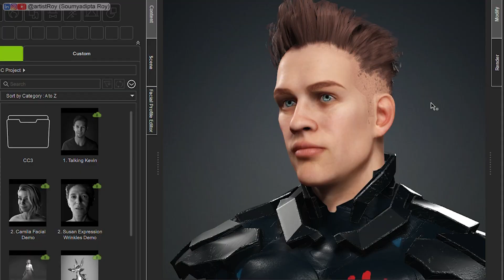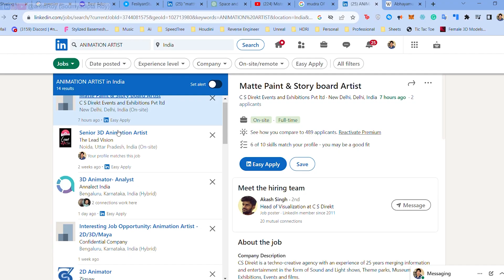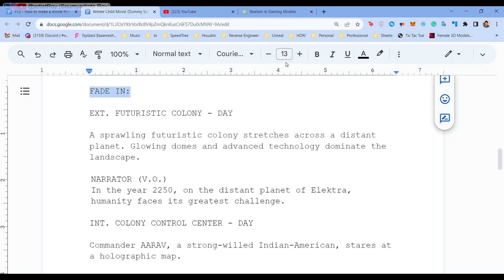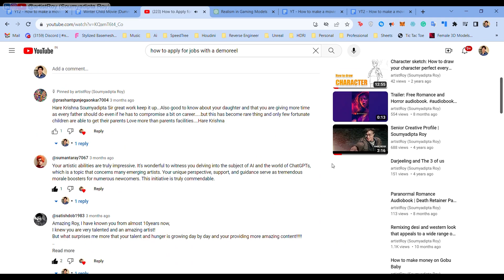How to use iClone and Character Creator | Animated Goddess Durga | Winter Child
🎬 Dive into the captivating world of film with our Movie Adventure Starter Kit, featuring iClone and Character Creator! 📹 In this video, explore a thrilling dive into the universe of "Winter Child" in it's  second project Trailer with tips on essential tools and processes. Unlock animation secrets from Marvel and Disney hits. Join our global creative community for an imaginative expedition today! I am your host, Soumyadipta Roy, but you can call me Roy.

🤝 Special Thanks to:
Enoc Burgos and Reallusion for enabling us the opportunity to explore such high quality tools like Character Creator and iClone. Follow him on Linkedin

Credits:
A Big shoutout to Matthew Derecki, Riddhi Joshi Roy and David Robson for absolutely crushing the voices for the young minister, medical officer and the musical score for this video!

About me, out of love people call m Roy, I worked with Harry Potter, Disney's Jhon carter, Brad Pitt's World War Z, Stan Lee's projects, in copanies such as Technicolor, MPC, The Mill, Mikros, Graphic India, Byjus, etc as a professional creative and leadership roles for over decade in the industry. You can check my IMDB

📚 This Video's Chapters:
00:00 Introduction to Bengali
00:25 Animated Trailer
02:15 Trailer Analysis
02:51 3D Tools Breakdown
03:35 Screenplay Formating
03:59 Film Editing
04:14 Comments & Contact

About "Winter Child":
It is a fiction world made by wife Riddhi Joshi Roy and myself Soumyadipta Roy, starting in the year 2018 with a comic book crowdfunding pitch. Thanks to Times of India, Animation Xpress, Navhind Times, Anando Bajar Patrika, and nation wide news media for covering about it. You will find the links about it below with the original pitch which my wife and I made for the fund raising. I dream to make it a game or a movie project in the expanding Metaverse and I seek your support.

etc.

If you enjoyed this video, don't forget to give it a thumbs up, share it with your friends, and subscribe to our channel for more exciting content on animation, creativity, and much more!